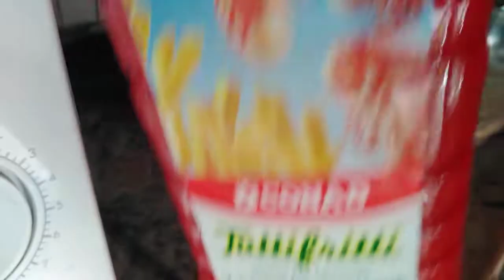Preparando massa para pizza.Italiana